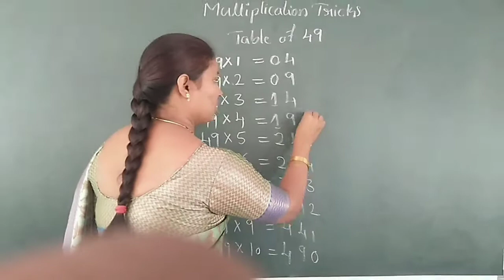multiplication trick#maths tricks#table of 49#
multiplication tricks
maths table
table of 49
easy tricks